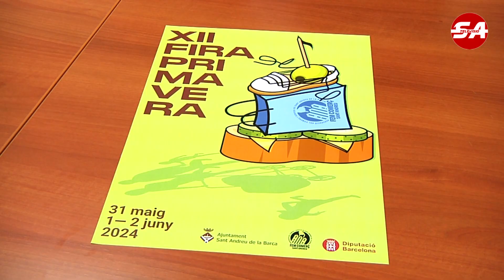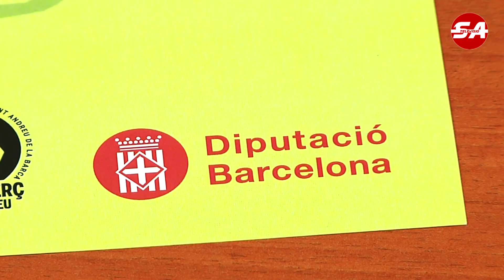220524 presentació Fira de Primavera 2024